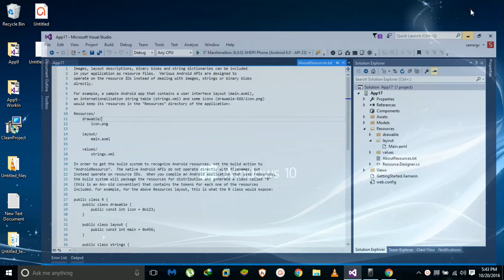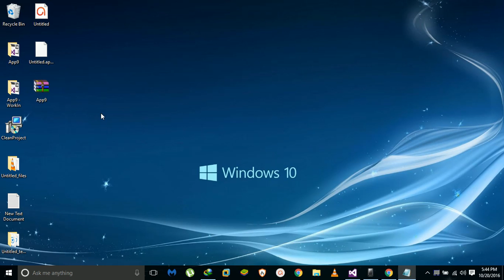How to export visual studio 2015 project or Xamarin project 100% solved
This are the Debugging Sessions which will be working for some one or may not be working please Respect Debugger and Help Me to improve and Post more Debugging Sessions... _/\_ Hope to get More Comments Below To improve..